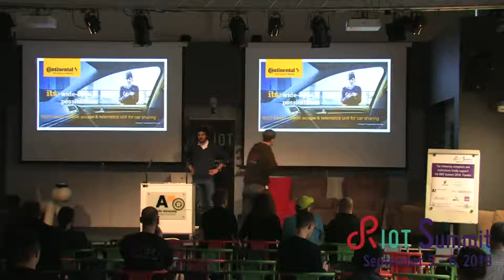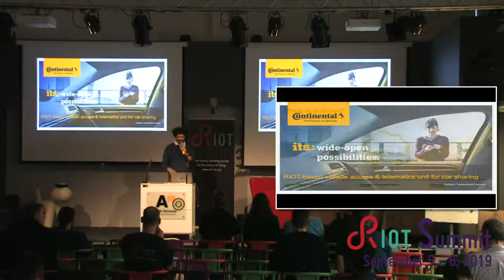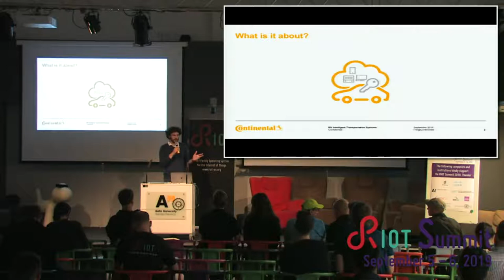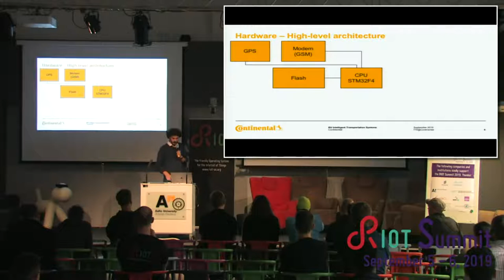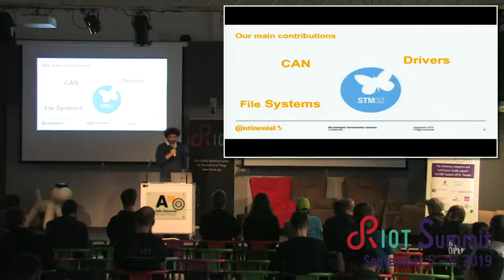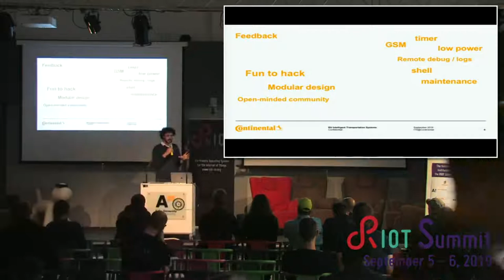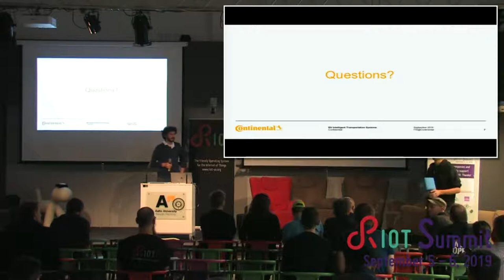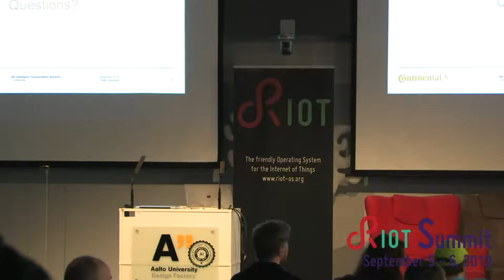RIOT Summit 2019 @ Helsinki - RIOT-based vehicle access & telematic unit for car sharing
Vincent Dupont (Continental)